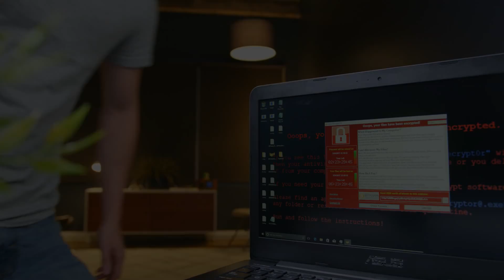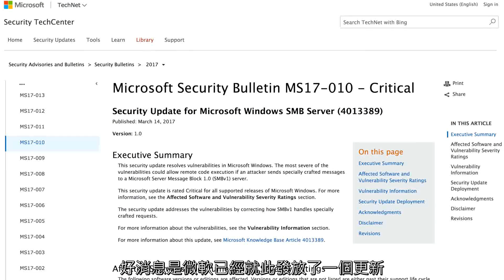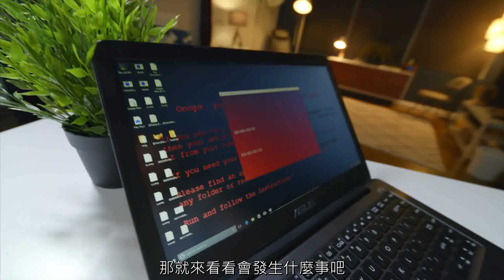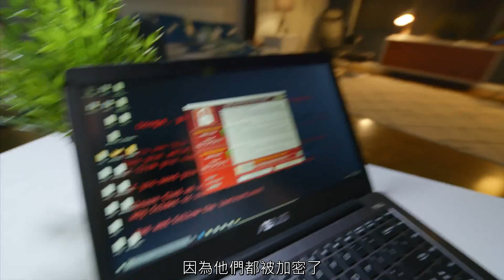自行替電腦植入WannaCry勒索軟體?! (中文字幕)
是一種特殊的惡意軟體，又被人歸類為「阻斷存取式攻擊」（denial-of-access attack），其與其他病毒最大的不同在於手法以及中毒方式。其中一種勒索軟體僅是單純地將受害者的電腦鎖起來，而另一種則系統性地加密受害者硬碟上的檔案。所有的勒索軟體都會要求受害者繳納贖金以取回對電腦的控制權，或是取回受害者根本無從自行取得的解密金鑰以便解密檔案。勒索軟體通常透過木馬病毒的形式傳播，將自身為掩蓋為看似無害的檔案，通常會通過假冒成普通的電子郵件等社會工程學方法欺騙受害者點擊鏈接下載，但也有可能與許多其他蠕蟲病毒一樣利用軟件的漏洞在聯網的電腦間傳播。[1]
原先勒索病毒只在俄羅斯境內盛行，但隨著時間推進，受害者開始廣布全球。[2][3][4]2013年6月，網路安全公司McAfee釋出了一份數據，顯示該公司光在該年度（2013）第一季就取得了超過250,000種不同的勒索病毒樣本，並表示該數字是去年（2012）同季的超過兩倍。 [5] 隨著CryptoLocker的流行，加密形式的勒索軟體開始進行大規模的攻擊，在遭當局瓦解以前取得了估計三百萬美元的贖金。[6] 另一個勒索軟體CryptoWall，被美國聯邦調查局估計在2015年6月以前獲得了超過一百八十萬美元的贖金
請繼續支持和訂閲

本頻道影片只作翻譯學習用途,請24小時後自行清除記憶